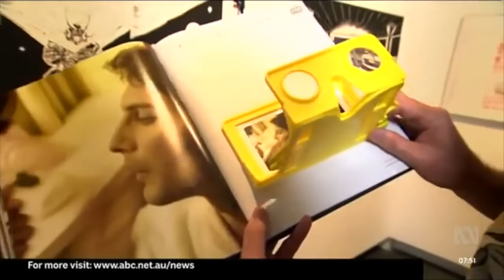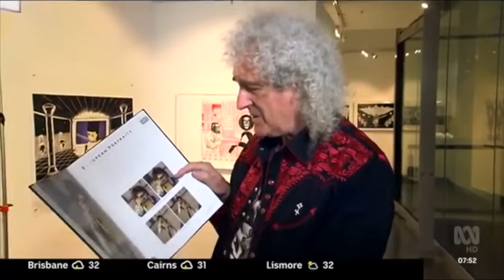Brian May Kinokuniya bookstore visit (ABC b/c24022018)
ABC News report on Brian May's 22 February 2018 visit to Kinokuniya bookstore, promoting "Queen In 3-D" book in Australia.

Acknowledgement: With thanks to Peter and Luke Mullins.